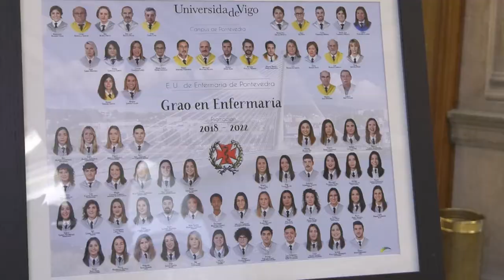Resumo do acto de graduación da Escola Universitaria de Enfermería de Pontevedra 2022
A presidenta da Deputación, Carmela Silva, inaugura o acto de gradación do alumnado da Escola de Enfermería. Asisten Jorge Soto, vicerreitor do campus de Pontevedra e Miguel Ángel Piñón, director da Escola.